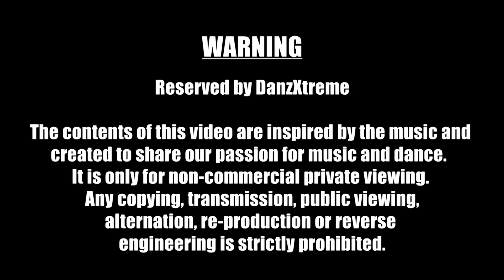Piece Of Me / Britney Spears - Choreographed by Master Ram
DanzXtreme Dirty Dance Class